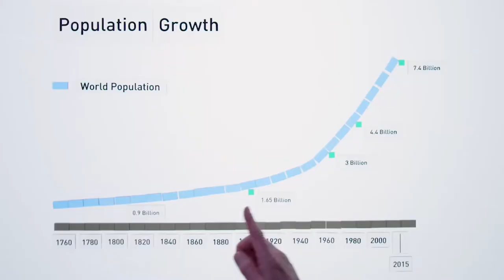Bill Gates BILLIONAIRE Lifestyle: New Model, New Mansion, No Worries!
Welcome back to Business Craze, today on the channel we are going to reveal about Bill Gates Net Worth Lifestyle and How He Spends His Billions. He's one of three people in the world with a net worth exceeding $100 billion. Gates has made some lavish purchases over the years, including a Washington estate worth $125 million, a private airplane, and a luxury-car collection. More recently, he dropped $43 million on a 5,800-square-foot home in Del Mar, California.

His love of luxury vehicles extends beyond cars. In 1997, he purchased a $21 million jet. More recently, Gates chartered a yacht for $5 million a week for a family vacation in the Mediterranean. Even more impressive, however, is Gates' real estate portfolio. Through his personal investment firm, Cascade, Gates owns nearly half of the Four Seasons Holdings hotel chain. He also has partial ownership of the Charles Hotel in Cambridge, Massachusetts. In 2009, Gates bought a $9 million ranch in Wyoming that once belonged to Buffalo Bill. And in 2013, he purchased a 4.5-acre ranch in South Florida for $8.7 million. Three years later, he made headlines for purchasing three of the neighboring properties for a cool $18 million. Gates spent another $18 million on Jenny Craig's Southern California horse ranch.Check out more about Bill Gates Net Worth Lifestyle and How He Spends His Billions as you stick on watching this video all the way through.